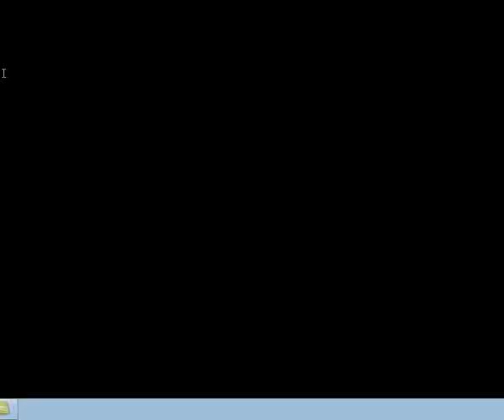Criminal Case - Case 12 Examine Notepad